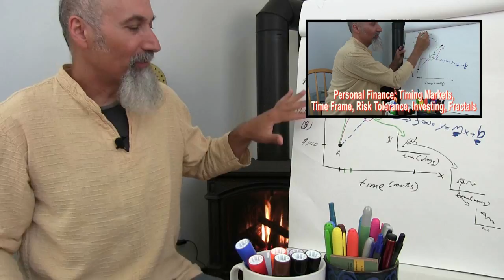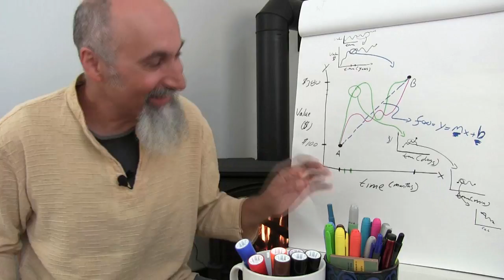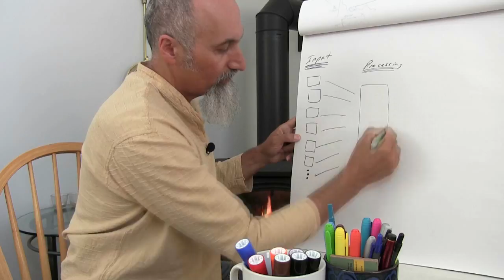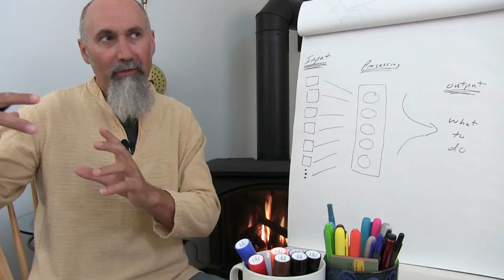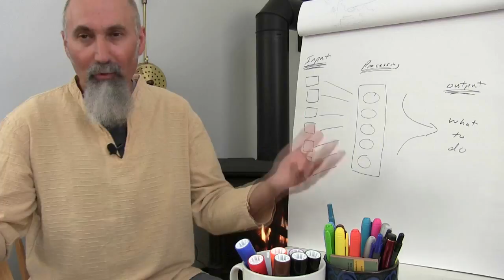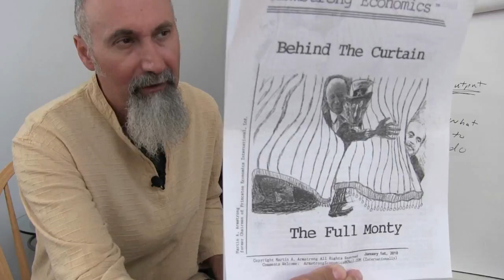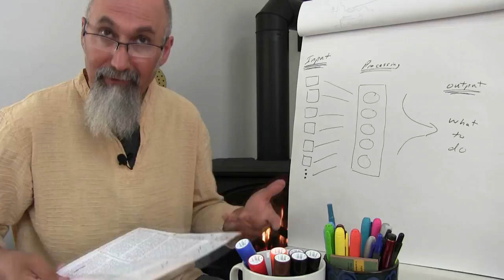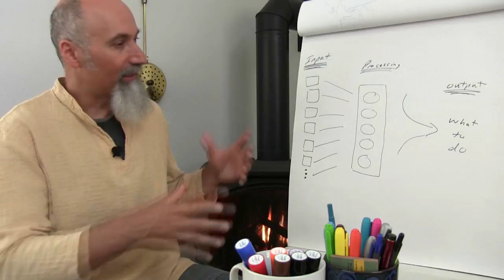Personal Finance: Consider the Implications of Automation -- ASMR Math -- Economy, Jobs, Growth, AI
***CRYPTO***
▶️ As well as Cryptocurrencies:
Bitcoin (BTC): 1Peam3sbV9EGAHr8mwUvrxrX8kToDz7eTE
Bitcoin Cash (BCH): 18KjJ4frBPkXcUrL2Fuesd7CFdvCY4q9wi
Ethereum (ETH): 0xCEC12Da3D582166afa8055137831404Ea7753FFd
Ethereum Classic (ETC): 0x348E8b9C0e7d71c32fB2a70DcABCB890b979441c
Litecoin (LTC): LLak2kfmtqoiQ5X4zhdFpwMvkDNPa4UhGA
Dash (DSH): XmHxibwbUW9MRu2b1oHSrL951yoMU6XPEN
ZCash (ZEC): t1S6G8gqmt6rWjh3XAyAkRLZSm9Fro93kAd
Doge (DOGE): D83vU3XP1SLogT5eC7tNNNVzw4fiRMFhog

Peace.

chycho

 ***REFERENCED  ARTICLES ***

“Behind The Curtain--The Full Monty” by Martin A. Armstrong

“For the Age of the Information Wars, Some Pertinent Quotes Regarding the Future of Humanity: Stephen Hawking, Carl Sagan, Isaac Asimov, John F. Kennedy, William Thurston, Jacob Appelbaum, and Assata Shakur”

“Anomalies, Prisons, and Geophysics: How Governments Use Data and How to Stop Them”

***REFERENCED VIDEOS***